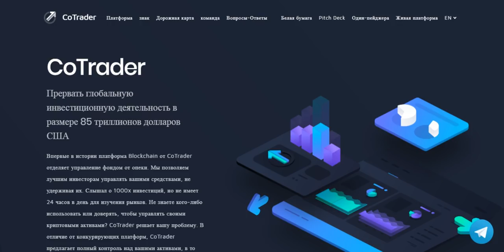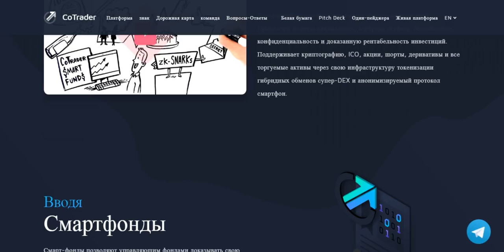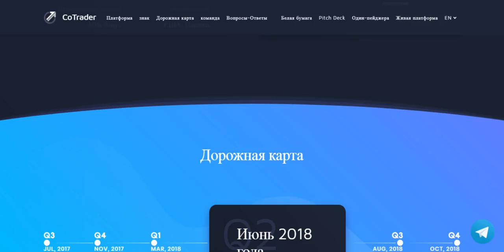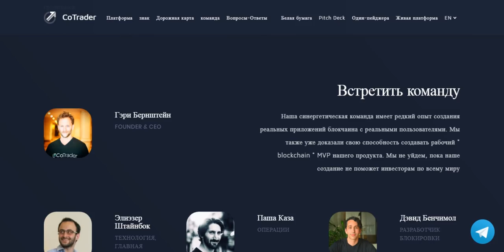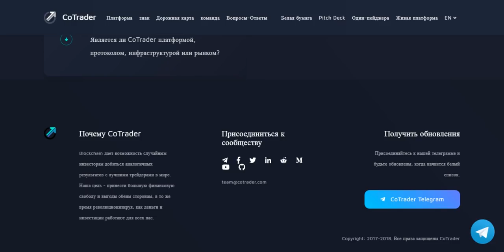Обзор Проекта CoTrader (COT)